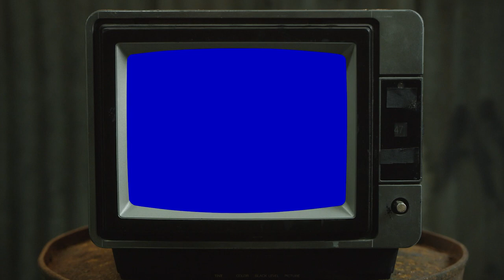Jeff Siegel - Dadcast #83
Jeff Siegel and his son, Spence, are all-star sports fans: The father-son team from Chicago have visited every National Basketball Association arena and every Major League Baseball stadium in North America. At the end of their nearly 11-
year quest, the duo will have ticket stubs from 30 arenas and 30 stadiums. That’s a lot of peanuts and overpriced soda.